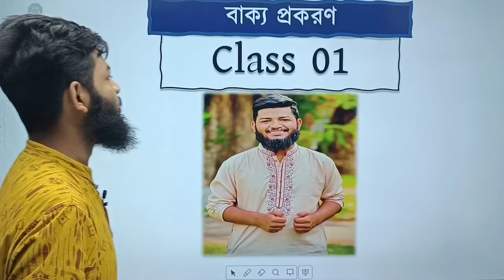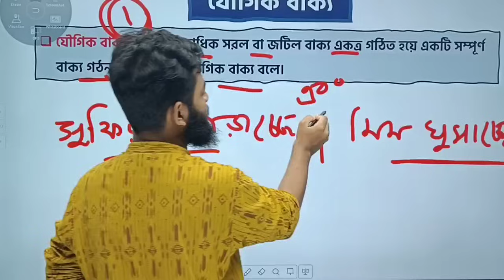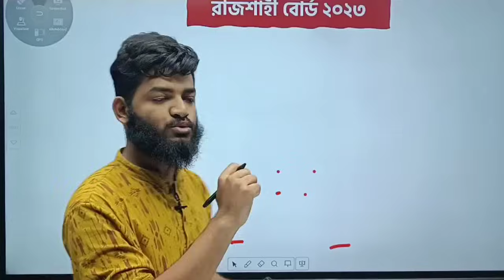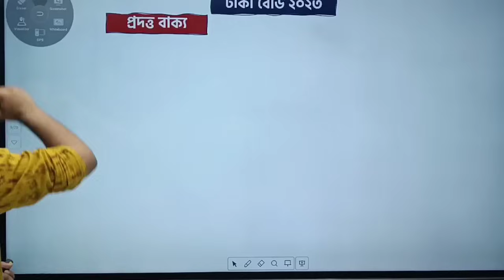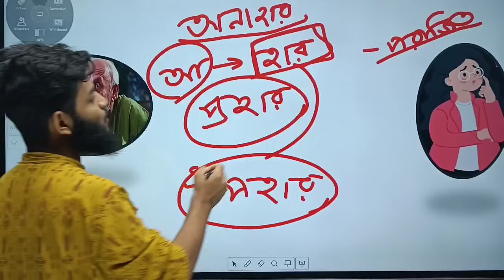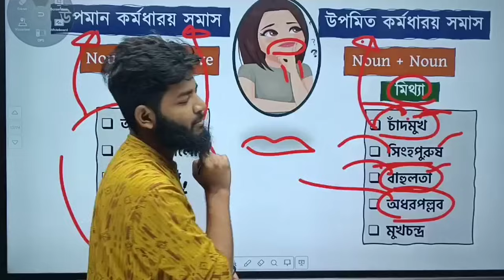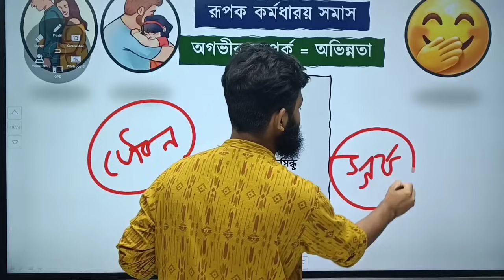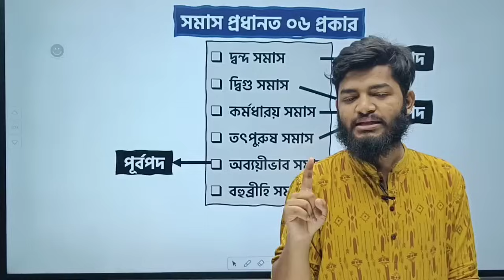HSC 24 || এক ক্লাসেই বাংলা ২য় পত্রের ব্যকরণ অংশ শেষ || পার্ট-২ || সুফিয়ান ভাইয়া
HSC পরীক্ষা 2024 এবং 2025 এর সেরা প্রস্তুতির জন্য "চলো শিখি" হতে পারে তোমার সেরা মেন্টর।
বিগত বছরে লক্ষ লক্ষ শিক্ষার্থীকে পড়ানোর অভিজ্ঞতা থেকে আমরা শুরু করেছি HSC/Alim- FRB 2.0 Course. HSC/Alim শ্রেণীর 24+25 ব্যাচের যে কোনো শিক্ষার্থী এই কোর্সে ভর্তি হতে পারবে।  এই কোর্সে অনলাইনে সকল ক্লাসের পাশাপাশি প্রতিটি ক্লাসের উপর পরীক্ষা সহ ক্লাসের পিডিএফ ফাইল পেয়ে যাবে ফ্রি তে।

"চলো শিখি" তে মানবিক ও বাণিজ্য বিভাগের সকল বিষয়ের জন্য রয়েছে দেশের সেরা কোর্স টিচার প্যানেল। তাই দেরী না করে আজই ভর্তি হয়ে যাও, আর একধাপ এগিয়ে থাকো কাঙ্খিত লক্ষ্য অর্জনে।

একাডেমিক এবং এডমিশন সহ বিভিন্ন ব্যাচের সেরা অনলাইন কোর্স সমূহ ফ্রি তে পেতে ফলো করো আমাদের ওয়েবসাইট এবং ফেসবুক পেজ-